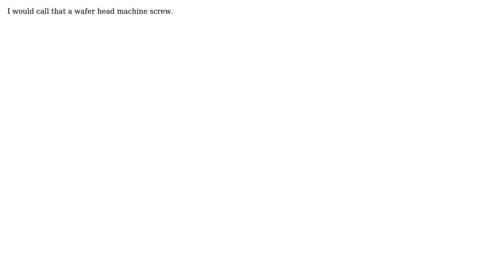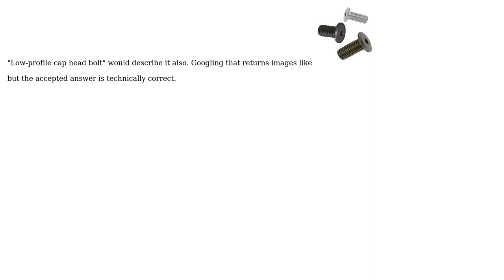Engineering: Correct term for non-countersunk flat hex screw/ bolt? (2 Solutions!!)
Engineering: Correct term for non-countersunk flat hex screw/ bolt?

With thanks & praise to God, and with thanks to the many people who have made this project possible! | Content (except music & images) licensed under CC BY-SA | Music | Images & others | With thanks to user SSilk user Criggie user Chris Johns and the Stack Exchange Network Trademarks are property of their respective owners. You are responsible for your own actions.